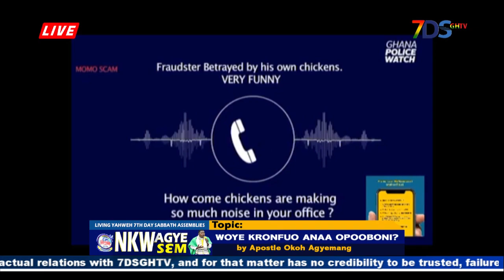APOSTLE OKOH EXPOSES MOMO FRAUDSTERS